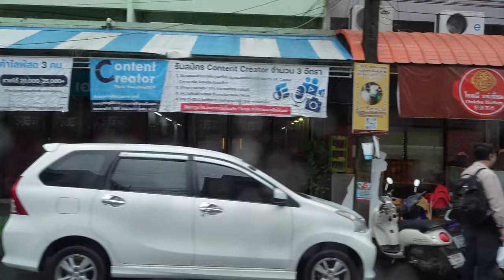A Trip to Thailand!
Starting off 2024 with an exciting trip, As You Win is making it's way to Hat Yai, Thailand! Join me in this incredible new adventure!

▬ About As You Win ▬▬▬▬▬▬▬▬▬▬▬▬
Hey there! My name is Aswin and I would like to welcome you to my channel! On this channel you will see food vlogs, lifestyle tips, and just generally fun vlogs along side whatever else goes on in my crazy life. I love crazy foods, BMWs, and awesome adventures.